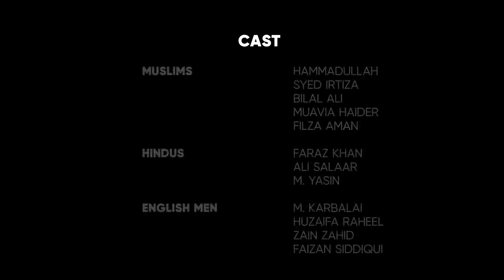Quaid e Azam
25th December commemorates the 141st  birthday of Muhammad Ali Jinnah, who was a notable politician, charismatic leader and lawyer by profession. He was an epitome of courage , devotion , discipline and confidence.
His continuous struggle, outstanding leadership, wisdom and sagaciousness became the key of his success.
''I don't believe in taking the right decisions , I take decisions and make it right "
-Muhammad Ali !!

NSA offers it's tribute to the Father of the Nation by celebrating 25th December in it's most unique way.

Videography by:
Hassan Adnan
Muhammad Karbalai